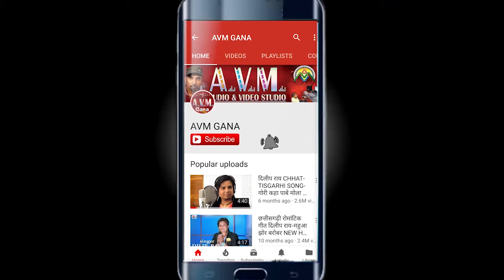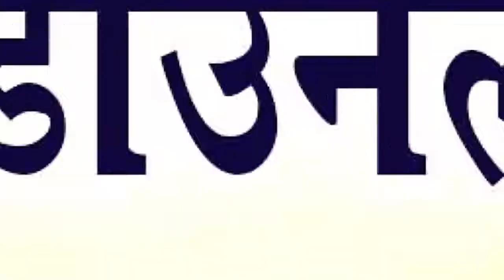गोविन्द सोनवानी-Cg Song-A Wo Turi Sapna-Govind Sonwani-Lata Dhritlahare-New Chhattisgarhi Geet 2018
गोविन्द सोनवानी-Cg Song-A Wo Turi Sapna-Govind Sonwani-Lata Dhritlahare-New Chhattisgarhi Geet 2018-AVM STUDIO RAIPUR

Song   -  A Wo Turi Sapna
Singer -  Govind Sonwani, Lata Dhritlahare
Lyrics  -  Das Manohar Dharit Lahare